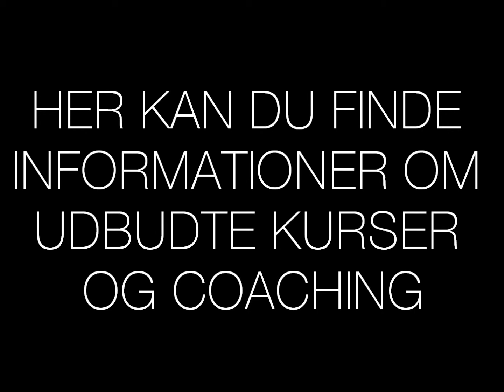9. Vær vedholdende og passioneret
Denne video er lavet op til nytår 2011/2012 med henblik på videndeling og promovering af Lykkeklinikken og Center for Positiv Psykologis kurser i 2012. Ved at se videoen, kan du få en smagsprøve på noget af den forskningsbaserede information, vi formidler på vores kurser. Vi udbyder åbne kurser og virksomhedsinterne kurser om positiv psykologi - og herunder bl.a. positiv psykologisk coaching, psykologisk kapital, mv.